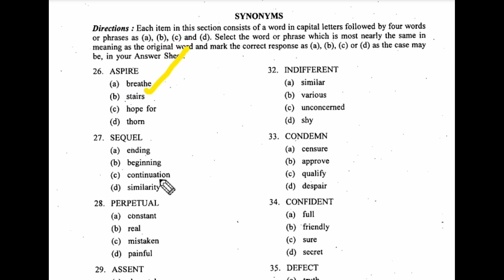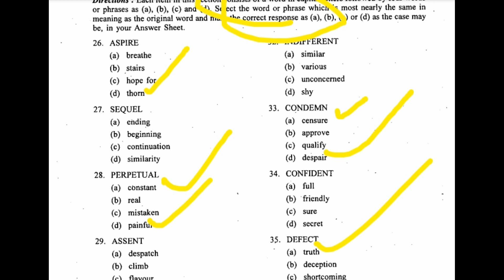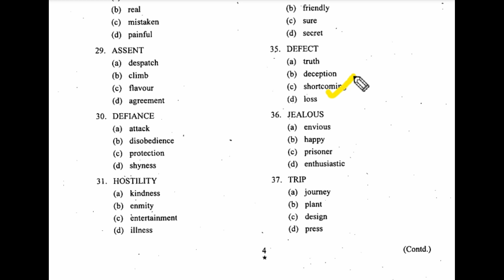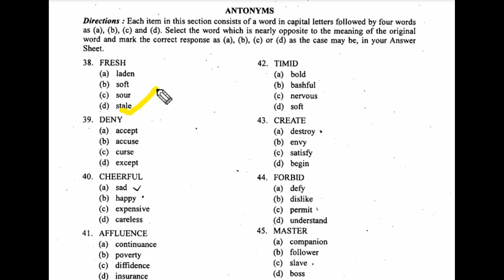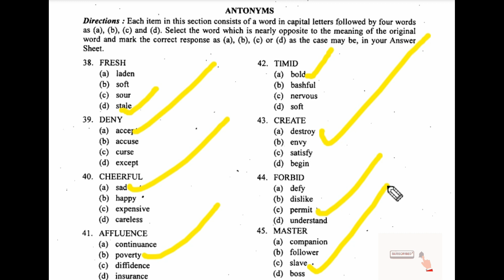CDSII 2014 SYNONYMS ANTONYMS पिछले साल के प्रश्न पत्र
Join Now EASY SARKARI EXAM  SSC, UPSC CDS,AFCAT  ,CGL ,EPFO ,GET, Railways Exam